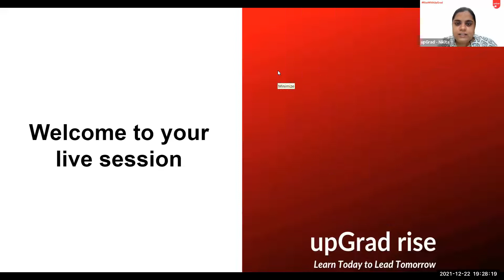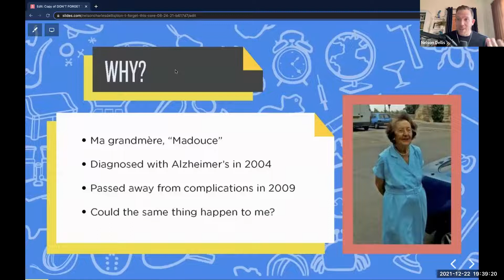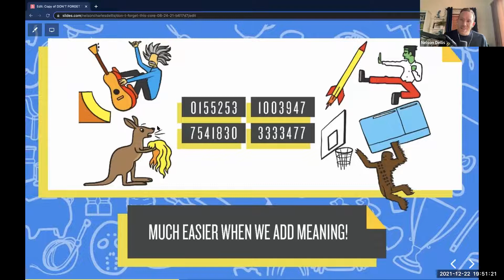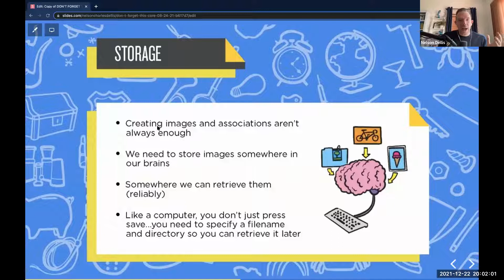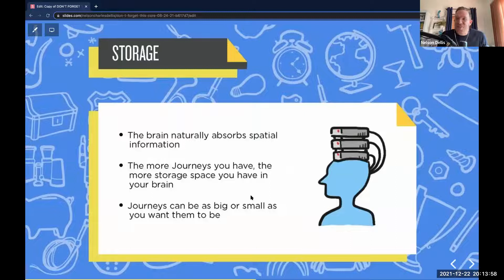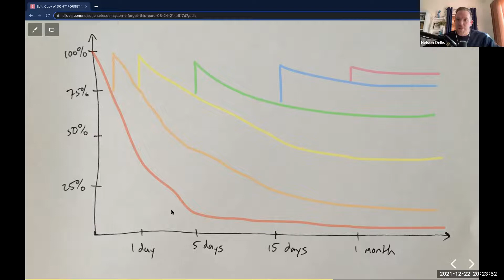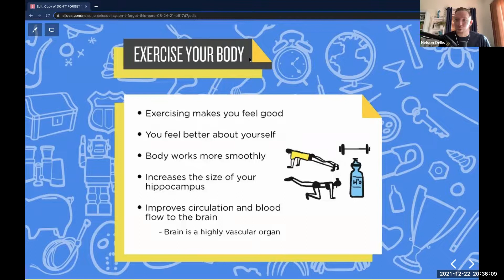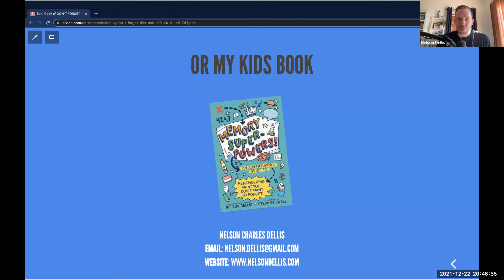Simple Brain Hacks - Nelson Dellis